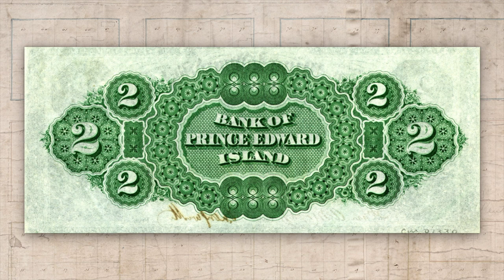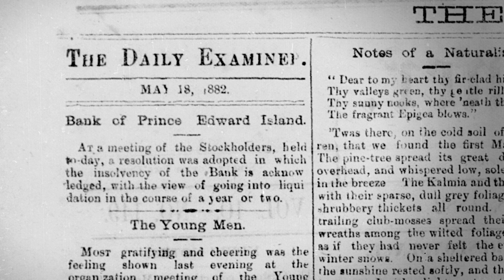The Fall of the Bank of Prince Edward Island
The Bank of Prince Edward Island opened in 1856. About 25 years later it would find itself bankrupt for the most Islander of reasons.

This is another quarantine episode of our Island History series with Dr. Edward MacDonald. We hope you're enjoying the series! If you have any ideas for future videos, leave them in the comments and we might end up covering one of your ideas!

Written by Dr. Edward MacDonald.

Newspaper images courtesy of the Robertson Library's Island Newspapers project.